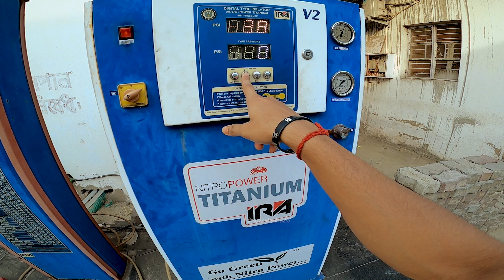সরকারি গাড়ির দাদাগিরি ! Burn Out Failed ! POLICE চলে এলো !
Burn Out Failed ! POLICE চলে এলো ! সরকারি গাড়ির দাদাগিরি !

 Comments করে জানাবেন Video টা আপনাদের কেমন লাগলো

Bike Race
Live Accident
mt 15 delivery bengali
duke 390 exhaust modified
super bike in bangladesh
bangladesh helmet
bangladesh ktm showroom
bangladesh bike rider
bangladeshi motovlogger in india
duke 390 video duke 390 video
most expensive bike in bangladesh
duke 390 bs7 modified
1000cc bike in bangladesh
bangladesh new bike launch
bangladesh top speed bike
bangladesh bike rider
road rage with biker
2024